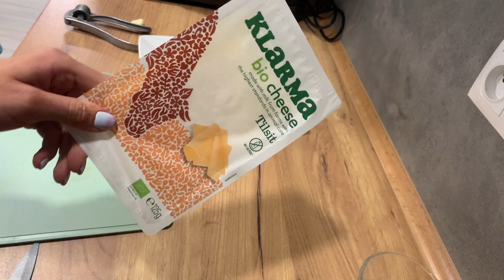Bułka pieczona z jajkiem i serem. 🥚🧀 Gotowanie z Temar & Daria Szefer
Bułka pieczona z jajkiem i serem.

Zapiekana bułka z jajkiem i serem to idealna koncepcja na smaczny, a zarazem sycący posiłek. Nasz przepis to niezwykła propozycja śniadaniowa. Niby zwykły ser, niby zwykła bułka i jajko, ale jeśli połączycie te składniki zgodnie z przepisem powstanie chrupiąca i kolorowa zapiekanka. Podpieczone pieczywo jest smakowicie chrupiące, a jajko idealnie dopełnia się z serem. Bułka zapiekana z jakiem i serem w piekarniku to idealna alternatywa dla jajek sadzonych na patelni. Zaskocz swoich bliskich niezwykłym śniadaniem lub kolacją.

Składniki:
- Ser Bio Klarma tilsit.
- jajko.
- pieczarki lub kurki.
- bułka.
- cebula.
- oliwa.
- sól, pieprz.
- ząbek czosnku.
- szczypiorek, rukola.

Do naszej zapiekanki wykorzystaliśmy Ser BIO Klarma. Produkty bio są gwarancją najwyższej jakości produktu. Ser jest cennym źródłem wielu składników mineralnych, takich jak witamina A, witamina B12, wapń, cynk, łatwo przyswajalne białko. Ponadto w skład przepisu wchodzi jajko, produkt który jest istną skarbnicą witamin A, E, D i K oraz bogatym źródłem białka. Nie bez powodu WHO uznało jajko za wzór służący do mierzenia proporcji aminokwasów w produktach. Trzecim produktem w naszej zapiekanej bułce są pieczarki lub kurki. Grzyby zawierają m.in. białko, błonnik, witaminy B1, B2, C i E.